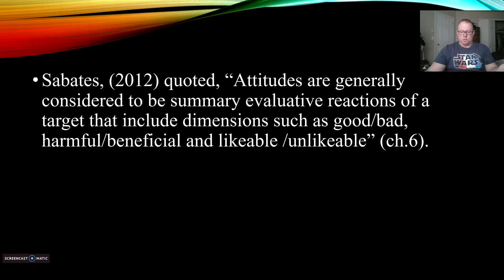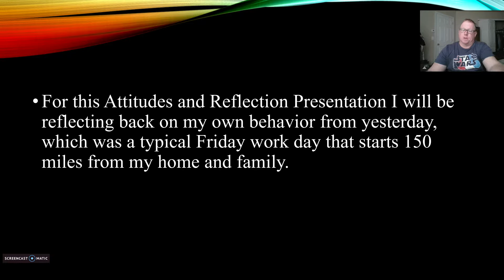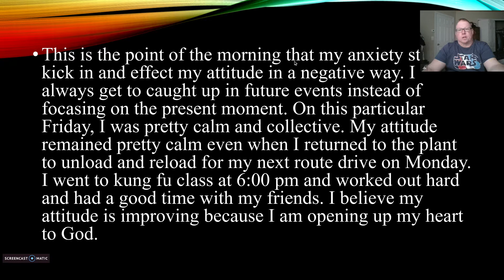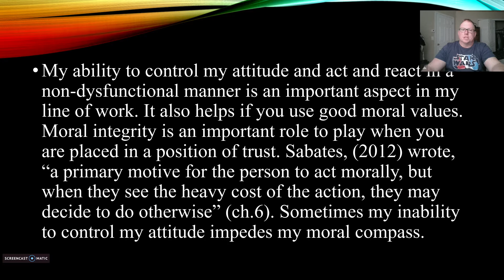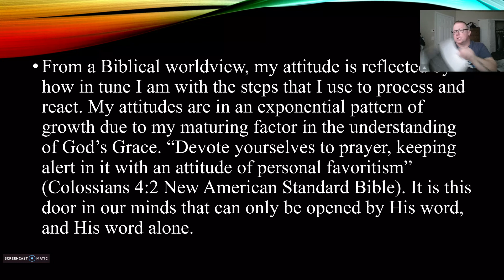Brian.B. Attitudes Reflection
Psy 202-A